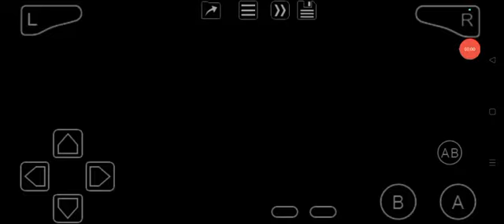Spyro Orange: The Cortex Conspiracy (GBA) Grinding: Part 20